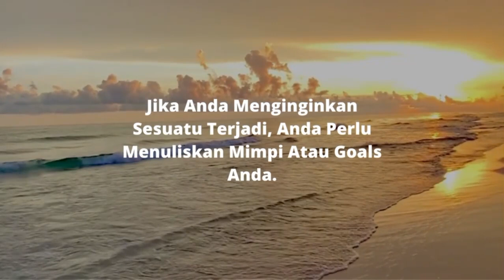Goals Goolive Corporation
Jika anda menginginkan sesuatu terjadi, anda perlu menuliskan mimpi atau goals anda.

Karena mimpi atau goals yang tertulis akan memberikan energi ekstra bagi anda untuk mencapainya.

Goolive Corporation yang memiliki goals Mensinergikan Potensi Pertanian Indonesia untuk Kebaikan Dunia.

Dengan tagline "Berbagi Keberkahan", Goolive memiliki Visi menjadi holding company terbaik yang berkontribusi dalam mewujudkan Indonesia yang berkah makmur dan sejahtera

Untuk mendukung Indonesia menjadi lumbung pangan dunia, kami membangun dan mengembangkan setiap lini bisnis menjadi yang terbaik, di kancah nasional maupun global untuk ikut berkontribusi membebaskan umat manusia dari kelaparan dan kemiskinan.

Goolive merupakan, Startup company yang bertujuan untuk mensinergikan potensi pertanian indonesia dan semua potensi yang terkait di dalamnya untuk kebaikan dunia.

Mari berbagi keberkahan bersama Goolive.

🏡 Office : Pondok Benowo Indah Blok OO No. 30, Pakal, Kec. Pakal, Kota Surabaya, Jawa Timur